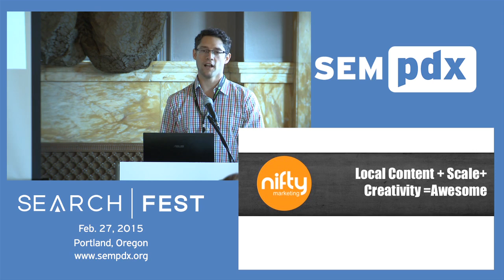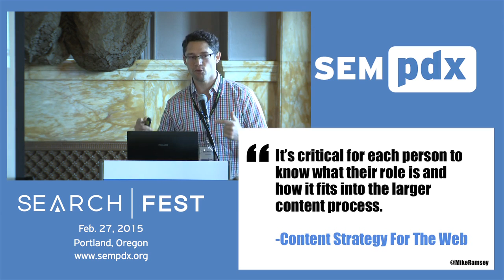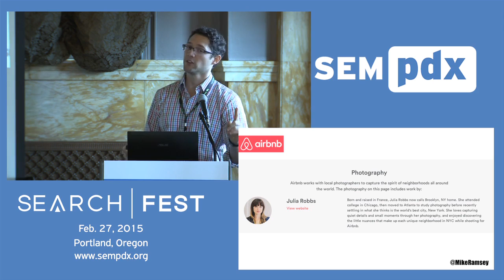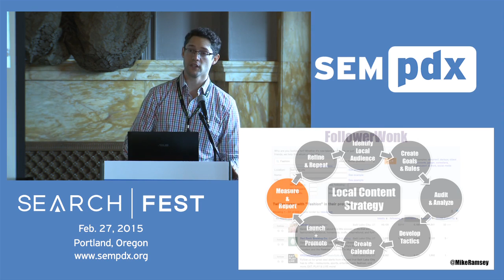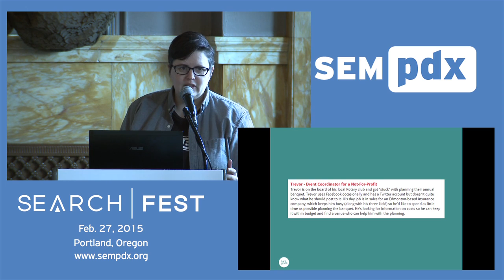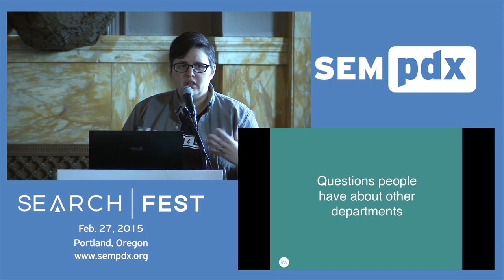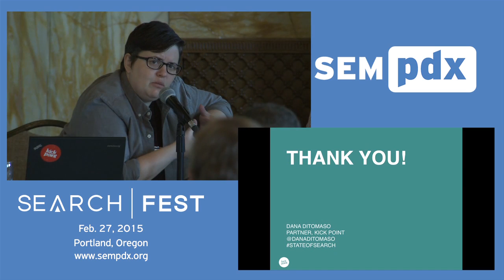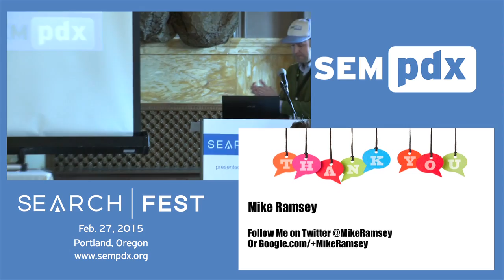Crafting and Executing a Local Content Strategy Mike Ramsey and Dana DiTomaso HD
-- In this video, Mike Ramsey presenting Local Content + Scale + Creativity = Awesome, followed by Dana DiTomaso presenting The Content Process: From Post-Its to Promotion at SearchFest 2015 in Portland, Oregon

As always, we have our Educational Event meetings on the second Tuesday of the month, with networking from 5:00 to 5:30 pm, then we'll have an hour long presentation and Q&A session, followed by another half hour of networking.

The Search Engine Marketing Professionals of Portland is an organization created to be a resource for local SEM professionals and the business community. Our mission is to put Portland on the map of Search, and to put Search on the map in Portland.